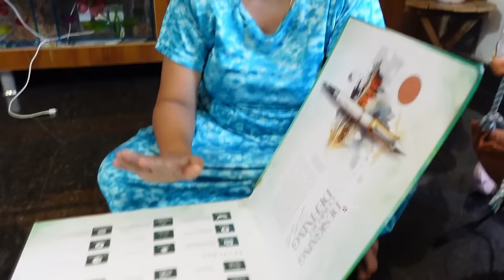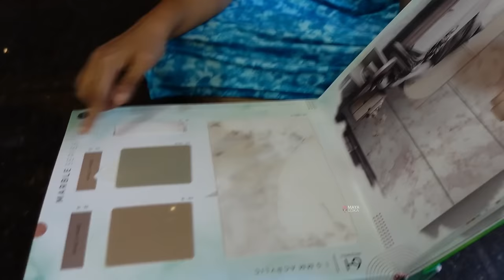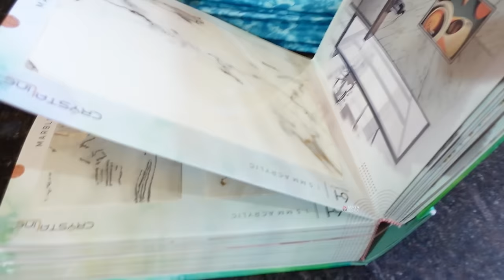😔ಇದೇ ಕಾರಣಕ್ಕಾಗಿ ನನ್ನ ಉದ್ದ ಕೂದಲನ್ನು ಕಟ್ ಮಾಡಿಸಬೇಕಾಯ್ತು । ಮನೆ ಕ್ಲೀನಿಂಗ್ । ಹೊಸ ಮನೆಗೆ ಡಿಸೈನ್ Kannada vlog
AGARO Royal Electric Spin Scrubber, Cleaning Brush Scrubber for Home